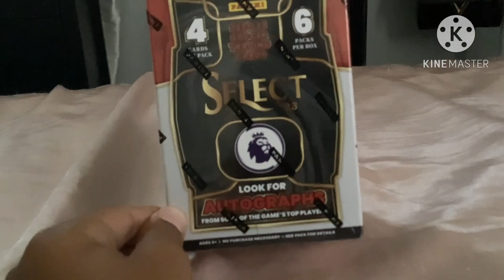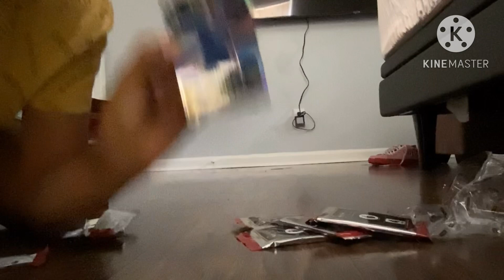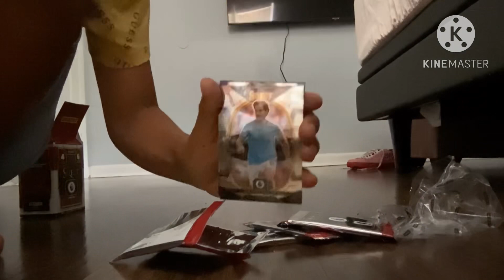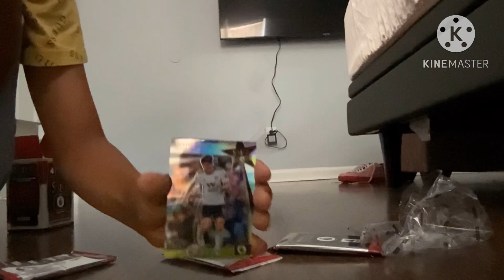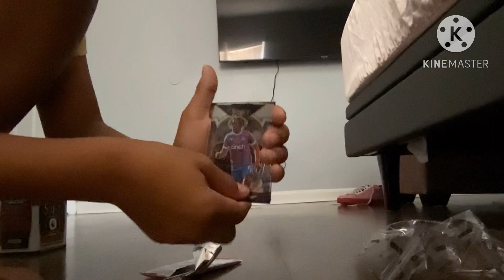Premier League 2022-23 UNBOXING and Players | leviukse alameda